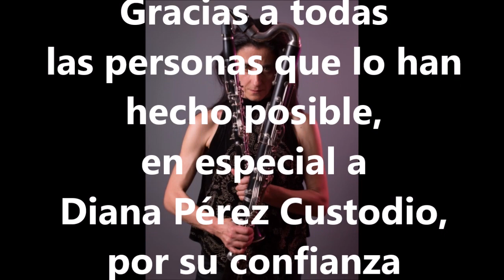Jekyll & Hyde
Versión 2
Para un clarinetista y dos clarinetes
Dedicado a Miguel Ángel Marín
Textos literarios: Robert Louis Stevenson
Composición: Diana Pérez Custodio
Clarinetista y actriz: Ana María Pérez Martínez
Fotografía y Cartel: Guillermo López